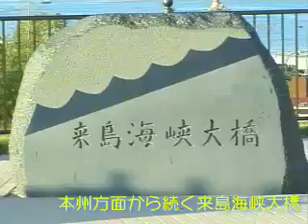[VZ020]_000814本四連絡橋全線走行車窓動画 Japan National Road Route 317,30,28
本州と四国を結ぶ３ルートの本四連絡橋全線走行した車窓動画です。夏場の瀬戸内海横断をご堪能く ださい。ドライブ気分に浸れます。

海沿いドライブのすすめ!!